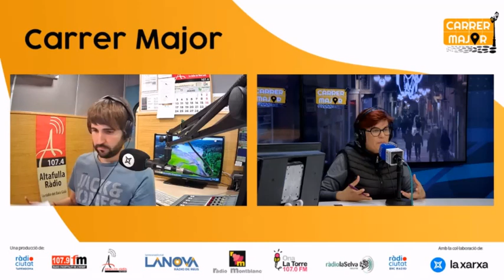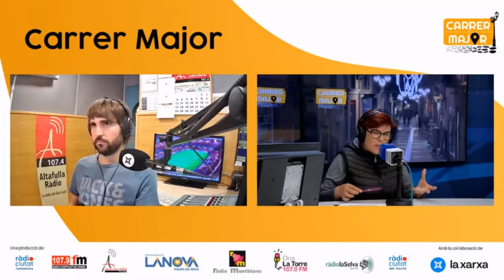L'Any Europeu de les Capacitats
Aquesta setmana a CarrerMajor, Marta Domènech, responsable d’Europe Direct Tarragona ens ha parlat sobre l’Any Europeu de les Capacitats, el Premi Cinematogràfic del Públic Europeu LUX, etc.